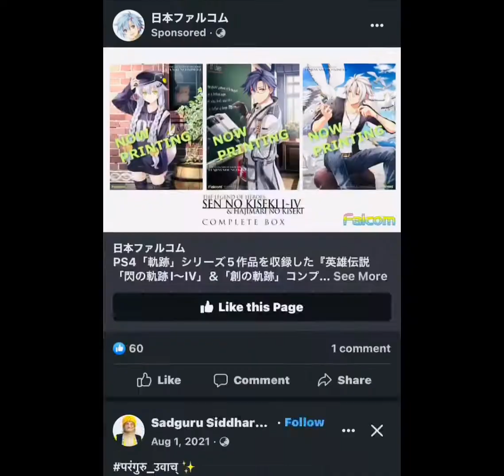नेपालको ईतिहासमा देशको बिकासको लागि हामिले राजनेता बलेन शाहालाई पाएका छौ बलेन शाहा को केज सबै तिर छ